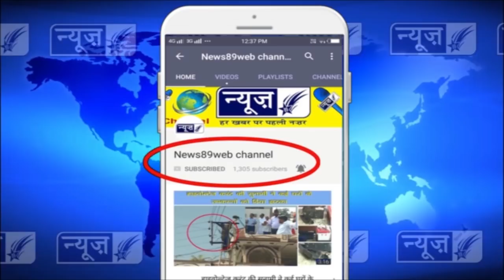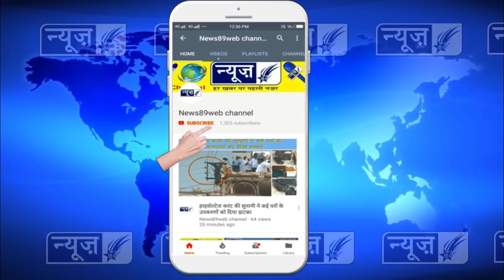शेरे पंजाब फैडरेशन की ओर से लगाया गया मुफत मेडिकल चैकअप कैम्प में पहुचे पंजाबी गायक प्रमीश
शेरे पंजाब फैडरेशन की ओर से लगाया गया मुफत मैडिक चैकअप कैम्प में पहुचे पंजाबी गायक प्रमीश (punjabi singer parmish verma) (Shere punjab federation)